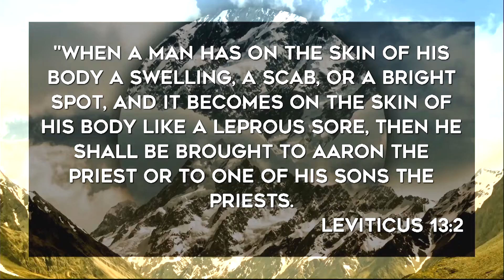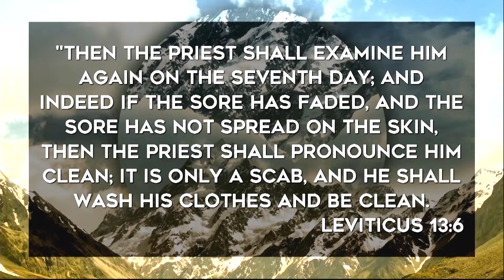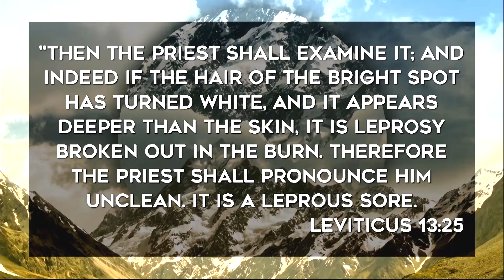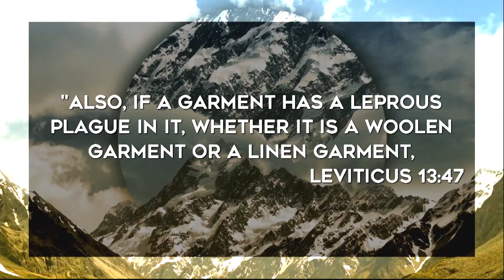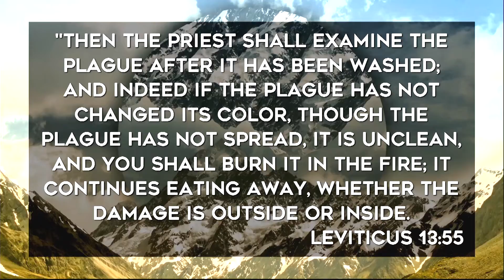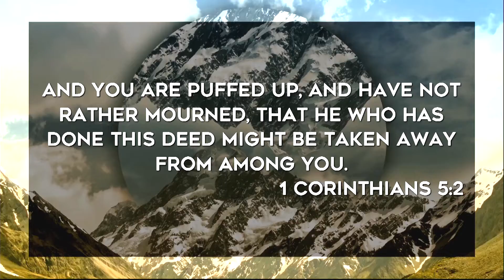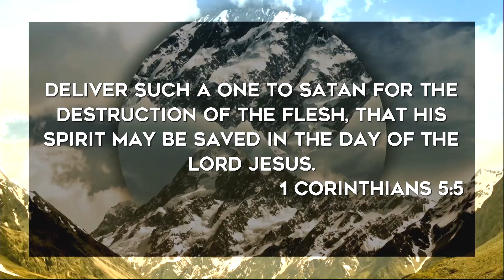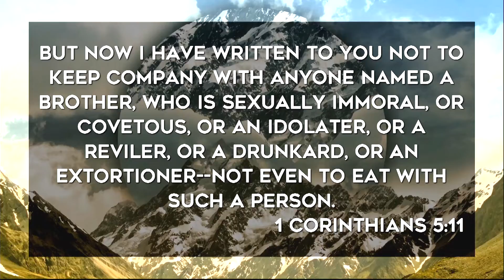Leviticus 13 (1/4/17)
Pastor Paul Van Noy continues teaching us God's word verse by verse as he continues our lesson in Leviticus, chapter 13